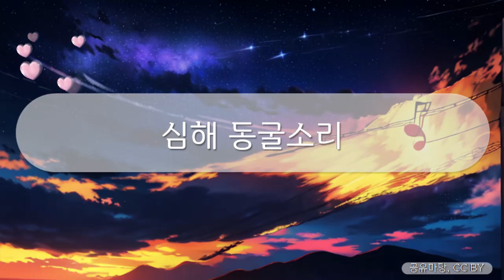힐링브금 - 심해 동굴소리